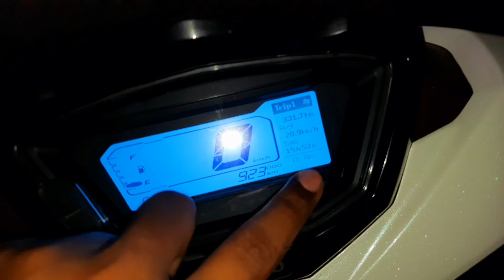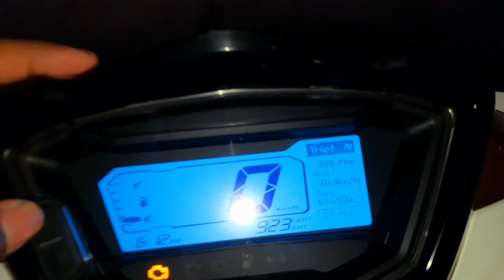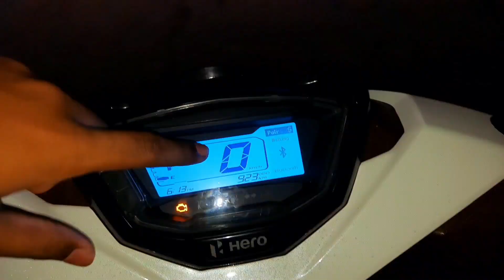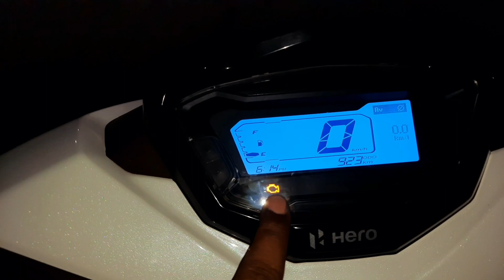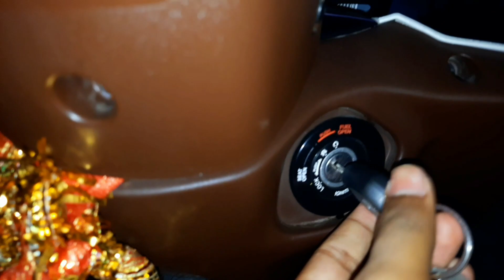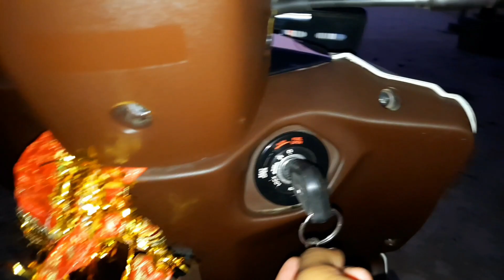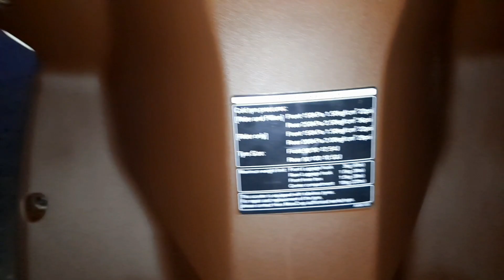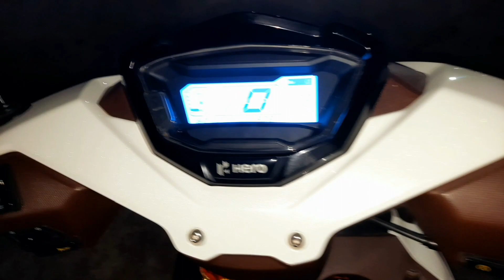Hero Maestro Edge 125 bs6 Connect🔥Detailed Review || क्या यह right Scooter है 2023 में🤔?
1st of all, Happy ପଣା ସଙ୍କ୍ରାନ୍ତି ( Pana Sankranti) & ଓଡିଆ ନବବର୍ଷର ଶୁଭେଚ୍ଛା ( Happy Odia New Year) to all my odia brother's ❤

Hello Bhai ଜୟ ଜଗନ୍ନାଥ🙏.
This is my hero maestro edge 125 bs6 2023, which was purchased on 24th February 2023 from @arundhatimotobikes6855 Bhubaneswar. In this video I'm just sharing all about my all new hero maestro edge bs6 2023. I describe all its features, power, torque, specks. etc👍.

hero maestro edge 125 white color
subhransu sekhar maestro edge 125
maestro edge 125 bs6 walkaround review
hero maestro edge 125 connect detailed review
maestro edge 125 vs activa 125